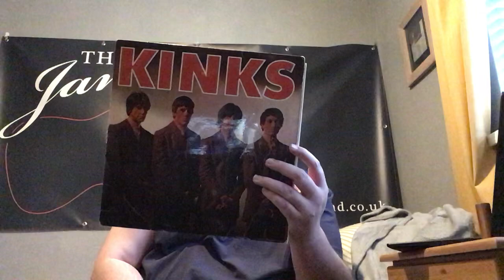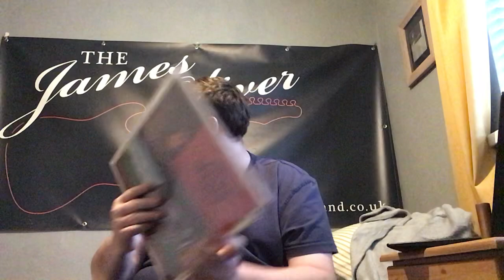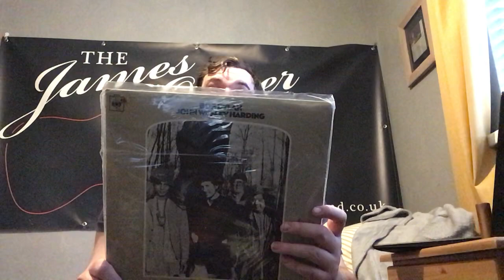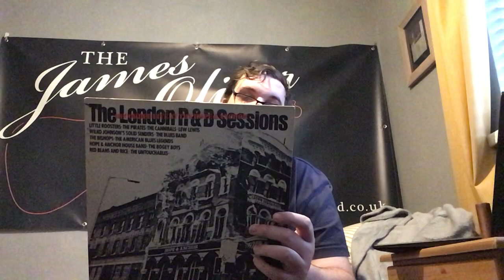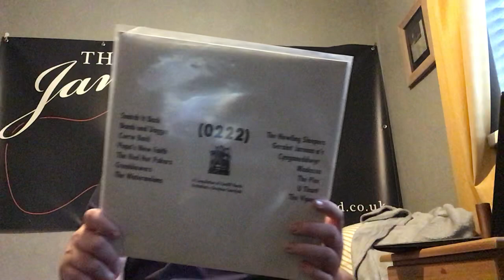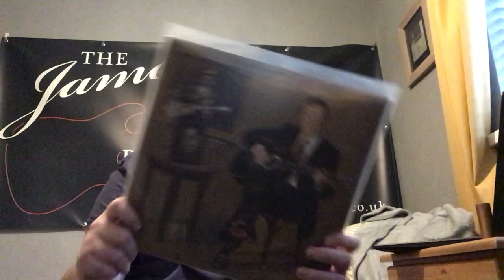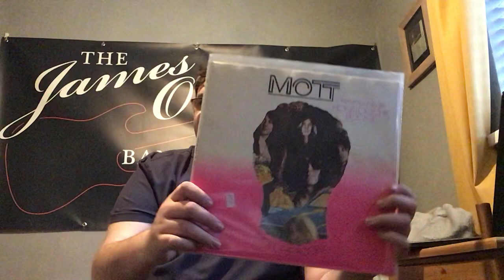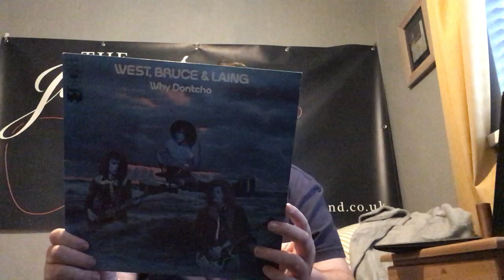Vinyl albums I love and inspire me part 29